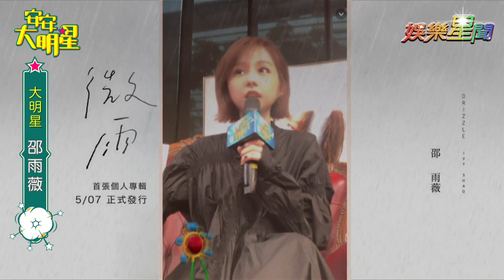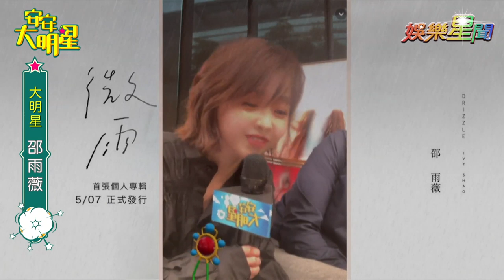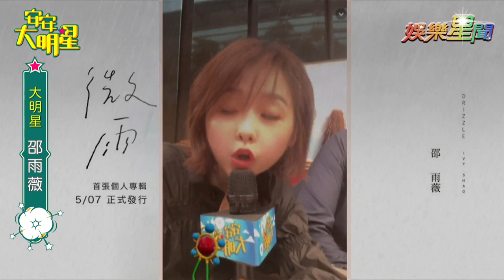邵兩歲來安安大明星開唱啦 宣傳邵雨薇6/8台北華山Legacy個人專場售票音樂會